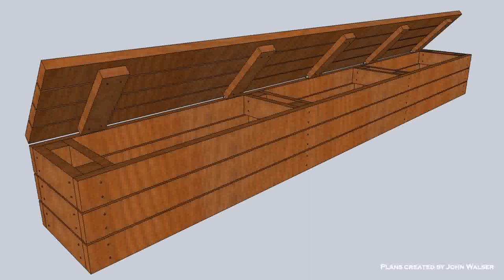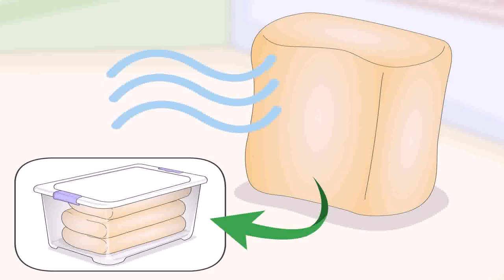Garden Furniture Cushion Storage Ideas